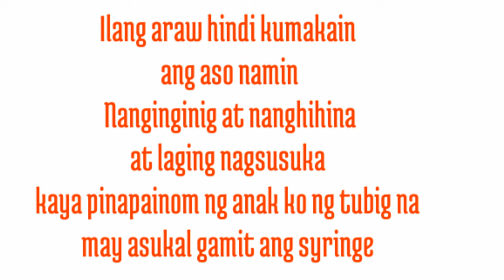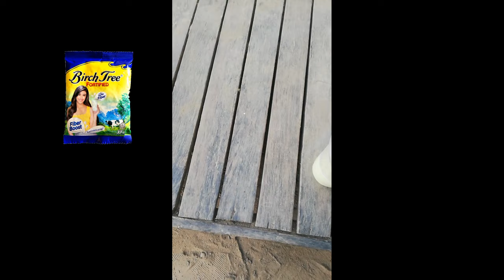Gamot para sa aso na nanghihina, matamlay, nagsusuka at ayaw kumain